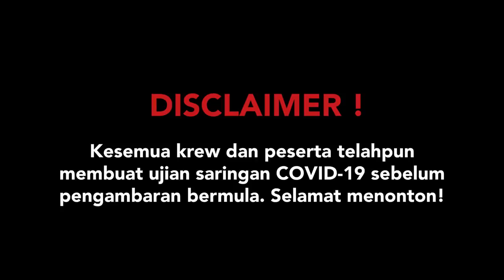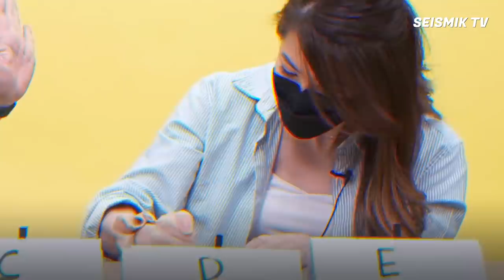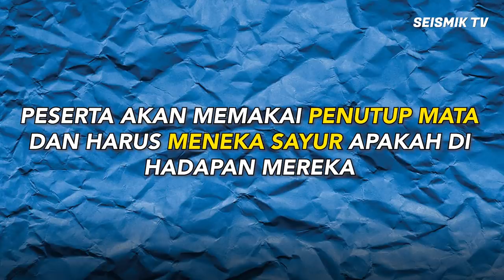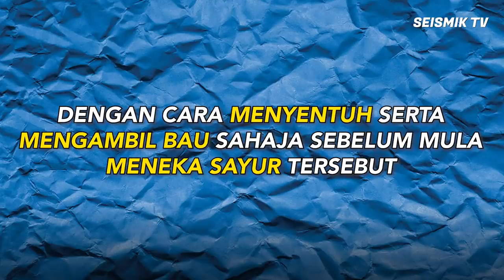Millennials Teka Jenis Sayur | SEISMIK Challenge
Dalam SEISMIK Challenge kali ni, kitorang nak cabar officemates kitorang ni untuk teka sayur yang selalu ada dekat pasar. Kelakar weh tengok gelagat masing-masing. Siap ada yang FaceTime dengan mak pun ada tau hahaha. Okaylah jom kita tonton sama-sama!

Production Crew:

Producer - Izzah Hadirah

Production Crew - Amir Hakim Raslan
                              - Helmi Yahya
                              - Amirul Ashraf

Editor - Amirul Aizat